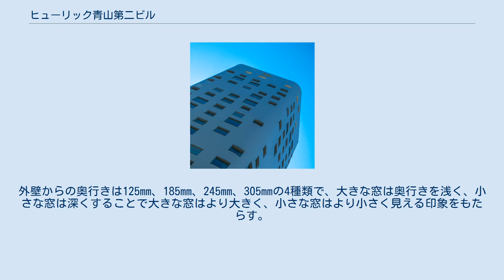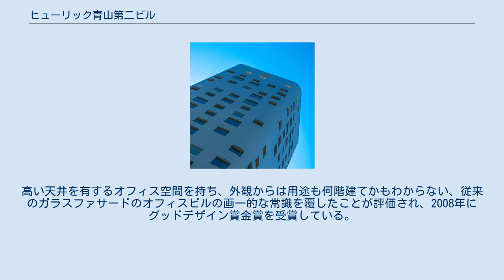ヒューリック青山第二ビル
ヒューリック青山第二ビル（ヒューリックあおやまだいにビル）は、東京都渋谷区に所在するオフィスビルである。
2008年にシンプレクス・インベストメント・アドバイザーズによりSIA青山ビルディングの名称で建設されたが、同社は2015年にヒューリックに吸収合併された。
建物名に青山の地名が付いているが、所在地は渋谷区渋谷にある。
白い外壁に数種類の大きさの正方形の窓が配置された特徴的な外観を持ち、2008年にグッドデザイン賞金賞を受賞している。
 渋谷駅方面からは明治通りのミヤシタパーク先を東に入り、青山通り手前の右手にある。
通りを挟んだ住居地域に係る日影規制を考慮し、かつ各階の床面積が等しくなるように容積率を消化すると、平面の大きさは広く採れない代わりに高さを大きく使えることとなった。
二重螺旋階段の配置や設備システムを考慮し、天井高は標準的なオフィスの2倍近い4.9m、階高は6.4m、意匠を考慮し屋根のパラペットも6.4mとした。
上部構造の平面形状は西側の角一つを90°、各辺が12.9～21.2mの変則的な五角形で、厚さ400～500mmの鉄筋コンクリート製外殻壁を配置した。
外壁は目地を設けず白色の塗装仕上げとし、五角形のそれぞれの頂点は角を取り丸みを付けている。
階高の半分の3.2mに壁柱および壁梁を設け、その枠内に複数の大きさの窓を不規則に配置した。
外壁からの奥行きは125mm、185mm、245mm、305mmの4種類で、大きな窓は奥行きを浅く、小さな窓は深くすることで大きな窓はより大きく、小さな窓はより小さく見える印象をもたらす。
ワークスペースはワンルームとし、上下二段の窓とペンダント照明で室内の採光を確保した。
 1階の梁下と地階の間に12基の鉛プラグ入り積層ゴムと2基の剛すべり支承を配置した、中間層免震構造を持つ。
約280の不規則な開口部があり、誘発目地を設けない意匠としたことから外壁のひび割れ対策が課題となった。
水和熱を抑えるため低熱セメントを採用し、線膨張係数の低減を図るため石灰石骨材を使用。
流動化剤の使用や工程の工夫により密実な打設を図った。
さらに、塗装には主材に透湿性と弾性のあるアクリルゴム系、上塗材には超低汚染、超耐久弱溶剤型特殊樹脂塗料を使用した。
 設計は青木淳。
高い天井を有するオフィス空間を持ち、外観からは用途も何階建てかもわからない、従来のガラスファサードのオフィスビルの画一的な常識を覆したことが評価され、2008年にグッドデザイン賞金賞を受賞している。